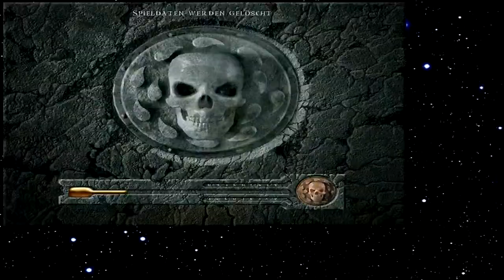Let's Play Baldur's Gate 022 - Graufwolf hat ausgedient (Deutsch)